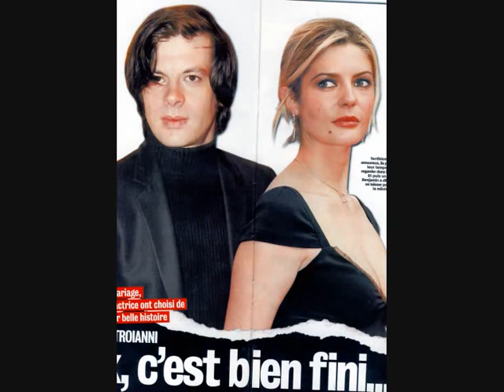Benjamin Biolay Oh my love